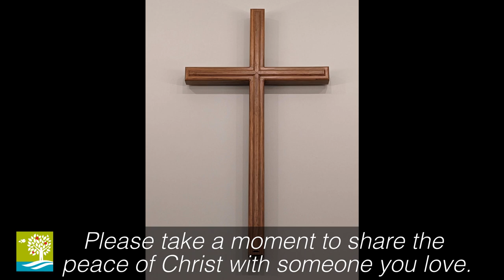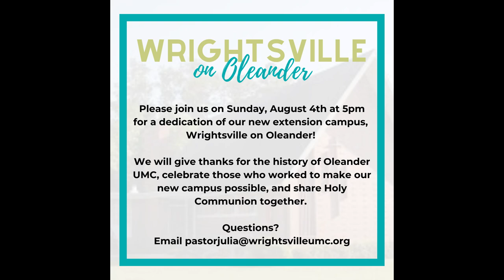Opposition to Opportunity - July 28th, 2024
The title of Sunday's sermon by Pastor Doug Lain is, "Opposition or Opportunity?."  The scripture lesson is Acts 16:16-34. Life sure has its twists and turns, doesn’t it? One day you’re up and the next day you get knocked down. Suddenly, you’re wondering when you’ll be up again. Illnesses, financial losses, and breaks in relationships sometimes feel like more than we can bear. Is it possible to find some good in the midst of our problems? This Sunday we’re gonna hear a story about Paul and Silas who were thrown into jail and how God used them for His glory from their jail cell.